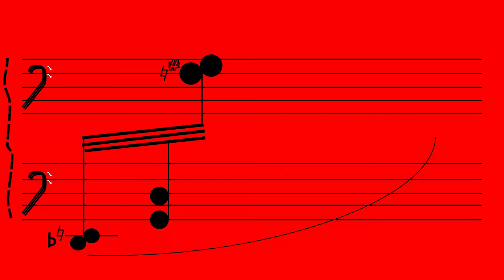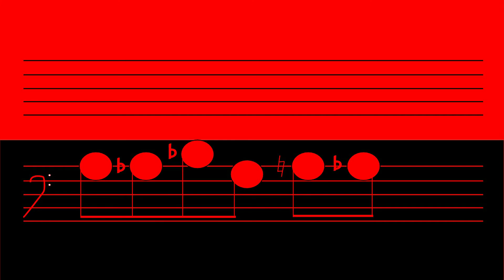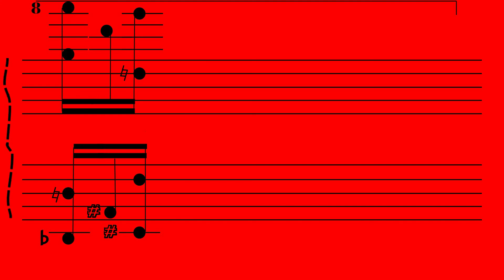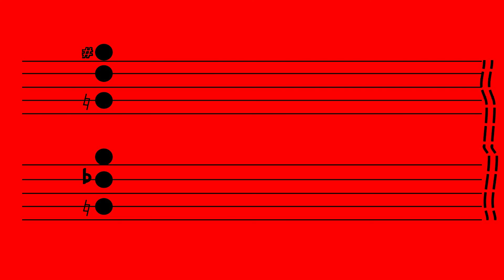Messiaen - Vingt Regards sur l'enfant-Jésus : II. Regard de l'étoile (with score animation)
The second movement from Messiaen's "Vingt Regards sur l'enfant-Jésus" is "Regard de l'étoile" (Contemplation of the star).

Composed by Olivier Messiaen, 1944, Paris.

Devin Lambert, piano